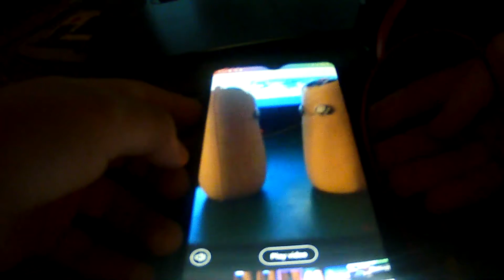talking burrito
THIS VIDEO WAS HALAREST EVER IT ABOUT 2 BURRITO SAW PLZ LIKE AND SUB FOR MORE FUNNY THINGS I MAKE